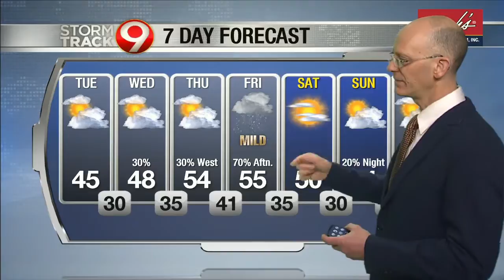Morning Weather March 31st